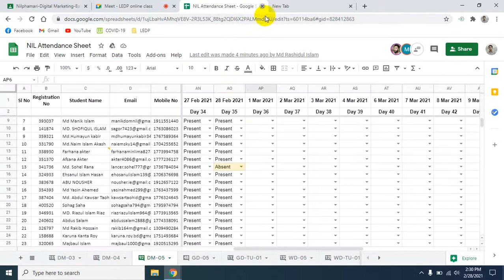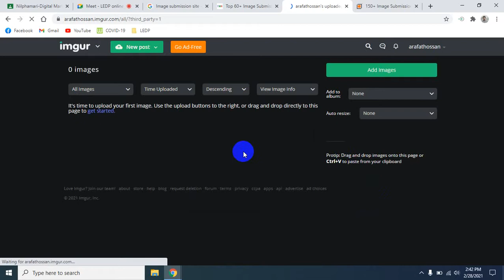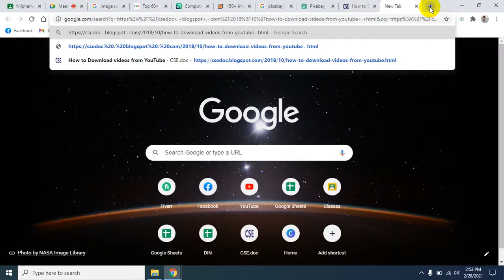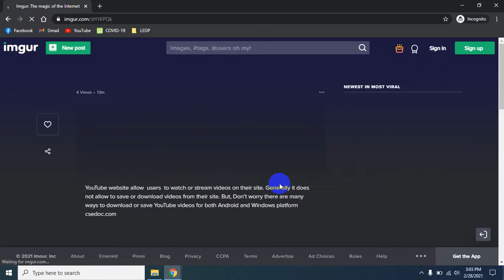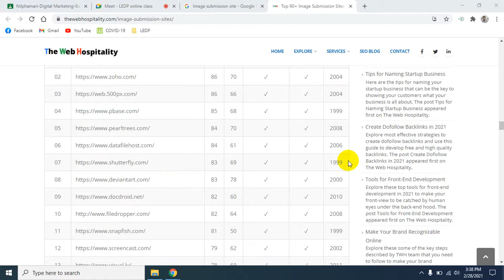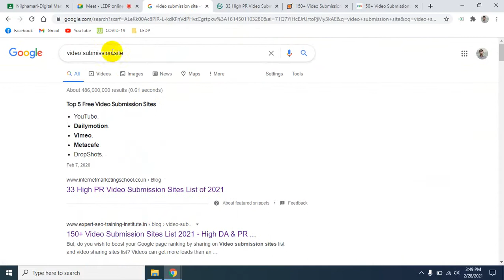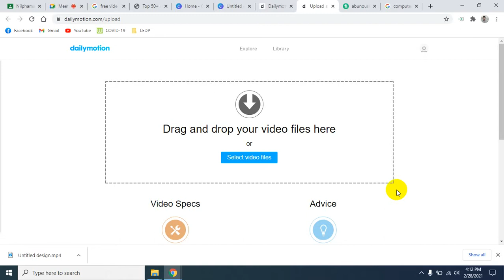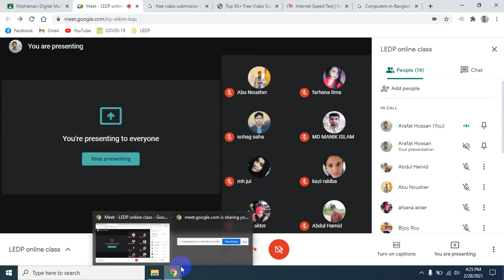DM(Nilphamari-Batch 05) Day: 35